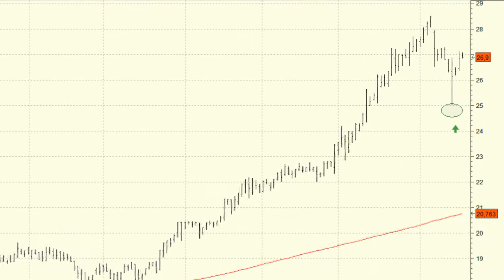Análisis técnico de BME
BME se ha revalorizado casi un 60% desde el mes de julio, por lo que actualmente se encuentra inmersa en plena toma de beneficios.